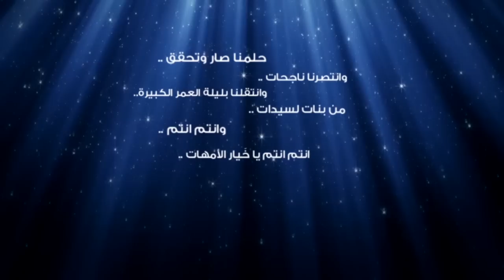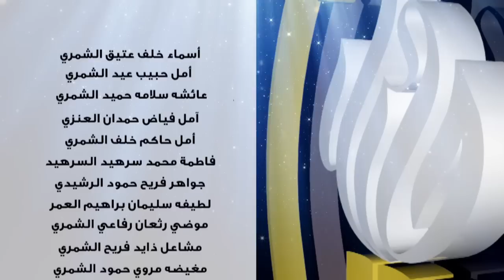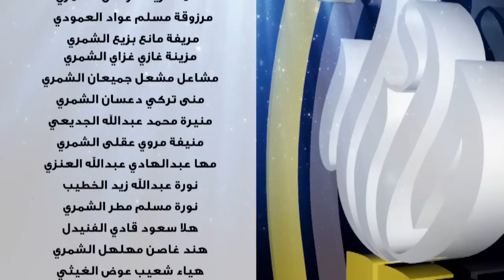أنشودة خريجات جامعة حائل 2013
أسماء خريجات جامعة حائل للعام الدراسي 1433/ 1434